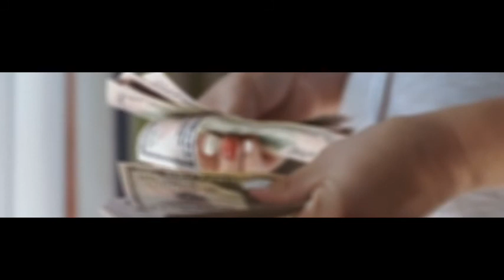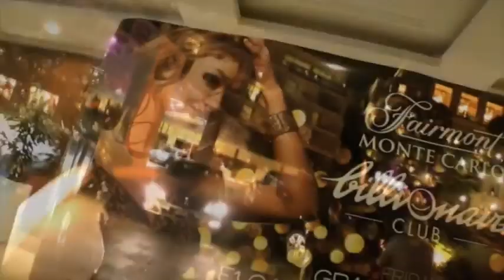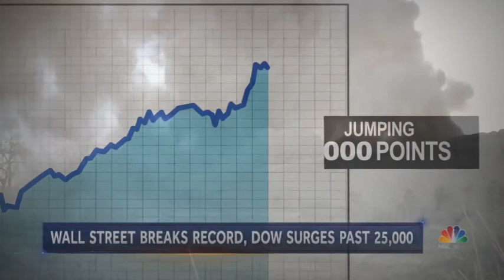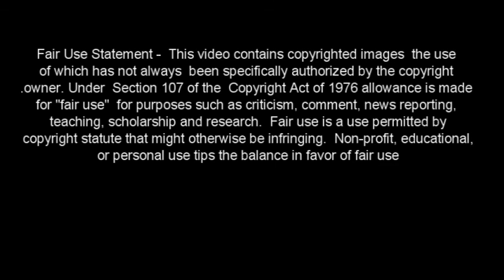Garden of Eden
Garden of Eden - Original music from Melani Cholie (words, melody, all vocals) and Tedd VanWagner (music, all instruments & programming, audio & video).  A song about the haves and the have-nots.